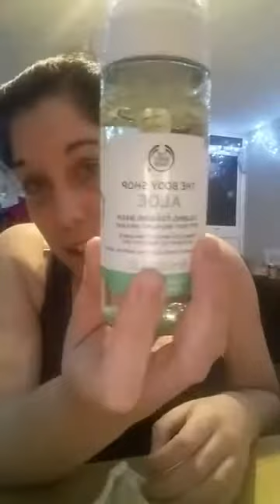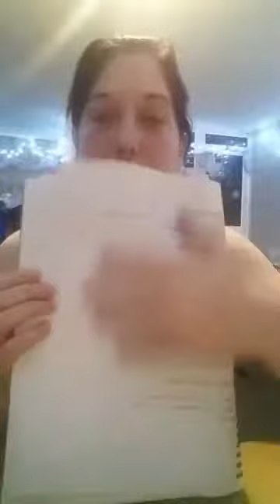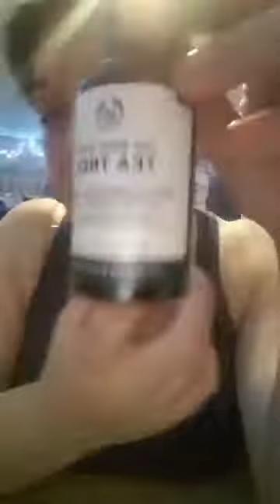CS Beauty group lives